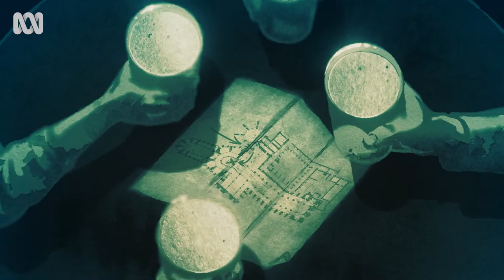Inside the Stone of Destiny heist | Stuff The British Stole | ABC TV + iview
Marc Fennell details the crazy plan hatched by Scottish university students to steal (back) Scotland's Stone of Destiny from Westminster Abbey.

The British Empire stole a lot of stuff. Today, these relics are housed in museums that come with polite plaques. The truth usually isn’t so polite. Join Marc as he unravels the mysterious true histories behind those objects, and meets those who want them back.